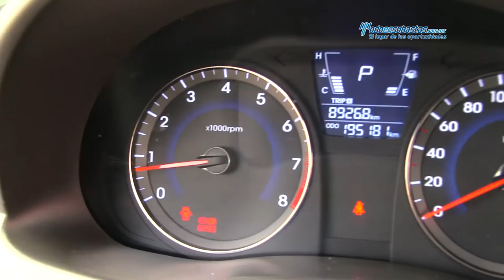Dodge / Attitude GL L4 2012